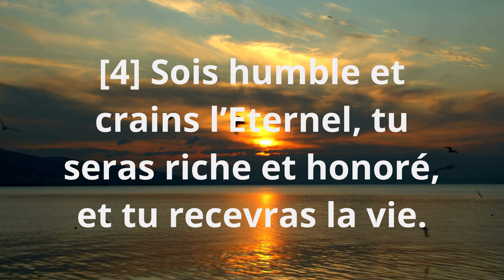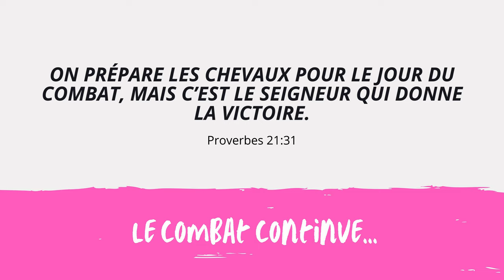SAISIR pleinement LA CRAINTE DE DIEU/ épisode 8/ Proverbes 2 : 24